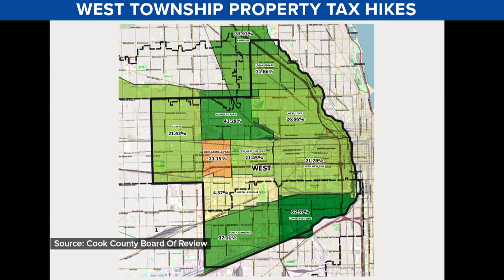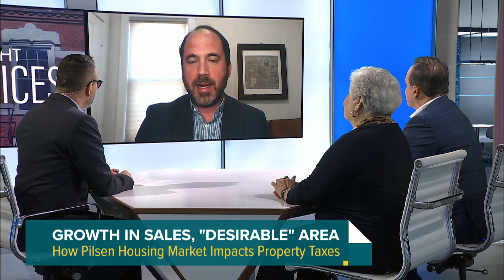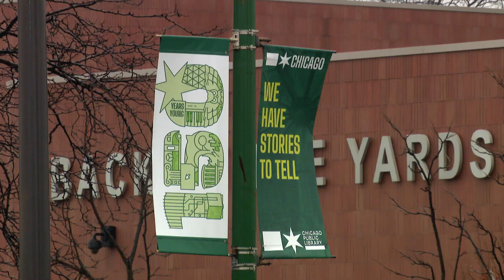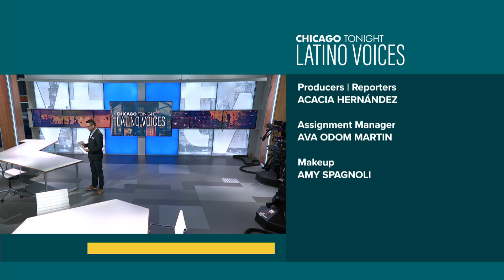Chicago Tonight: Latino Voices — February 11, 2023 Full Episode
A major ruling on guns and those accused of domestic violence. A push for a standalone library in Back of the Yards. And what Chef Carlos Garza is serving up On the Pass.